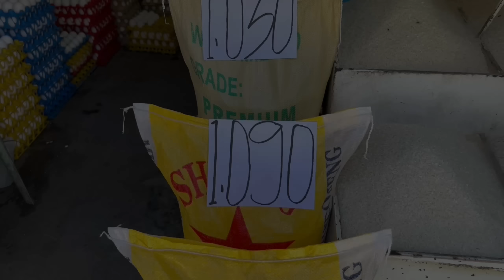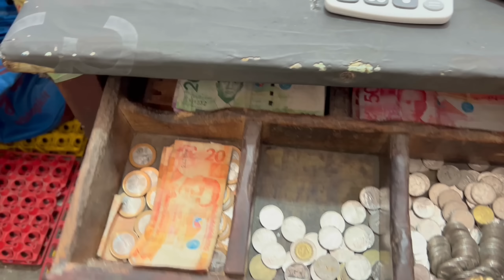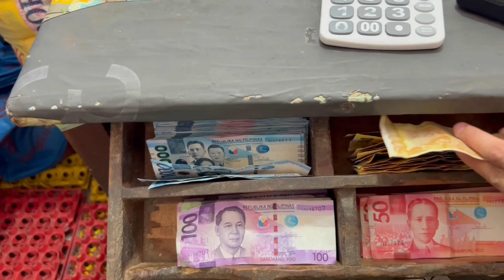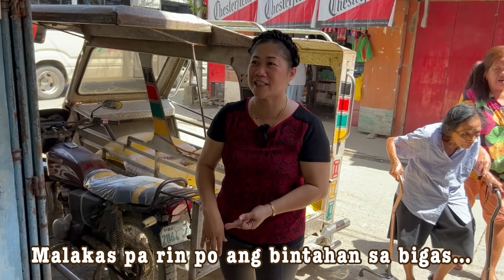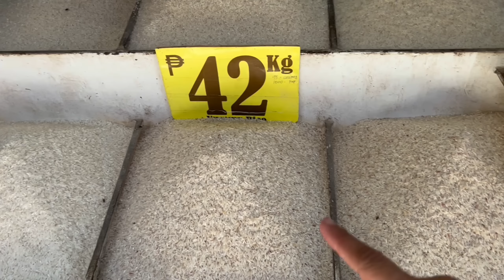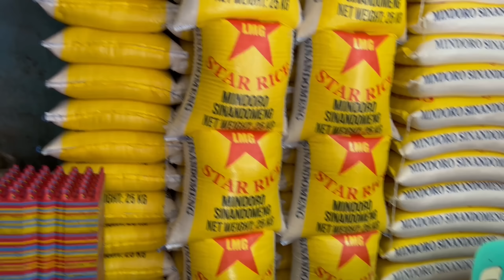MALIIT NA BIGASAN BUSINESS | MAGKANO ANG PWEDENG KITA? | MARKET DAY WITH SOLLE'S G.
Sa videong ito, pinakita natin kung magkano ang pwedeng income sa maliit na bigasan... 😊 update sa presyo at kahit tumaas, walang tumal sa Negosyong Bigas! Samahan niyo po ako sa aking pagtitinda... Comment down ang mga gusto niyo pang malaman regarding this topic...